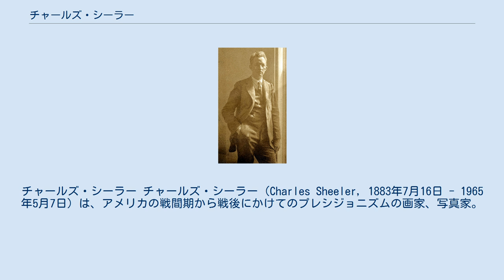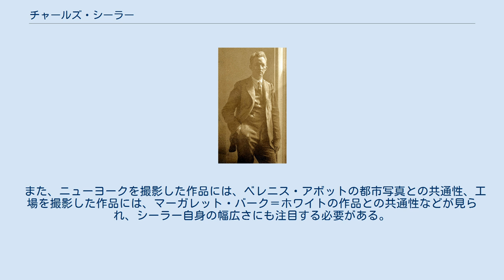チャールズ・シーラー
チャールズ・シーラー チャールズ・シーラー（Charles Sheeler, 1883年7月16日 - 1965年5月7日）は、アメリカの戦間期から戦後にかけてのプレシジョニズムの画家、写真家。
 プレシジョニズムを参照。
 シーラーの写真作品は、ストレートフォトグラフィをある意味突き詰めた地点にある。
撮影の対象となるのは、建造物（ビル・工場・倉庫など。一般の家もある。都市風景を含む）、乗り物（鉄道・船など）が主であり、それらを、淡々と撮影している。
 しかし、新即物主義的な、例えば、レンガー＝パッチュの作品と異なり、ある種のやわらかさを持っている。
これはおそらく、ストレートフォトグラフィが、必ずしも新即物主義的になるわけではないことを物語っており、ストレートフォトグラフィの手法を用いたピクトリアリスム作品もあることと並んで、ストレートフォトグラフィの幅広さを示しているといえる。
 また、ニューヨークを撮影した作品には、ベレニス・アボットの都市写真との共通性、工場を撮影した作品には、マーガレット・バーク＝ホワイトの作品との共通性などが見られ、シーラー自身の幅広さにも注目する必要がある。
 日本語では、あまり文献はない。
英語では、例えば、写真に関して次の文献がある。